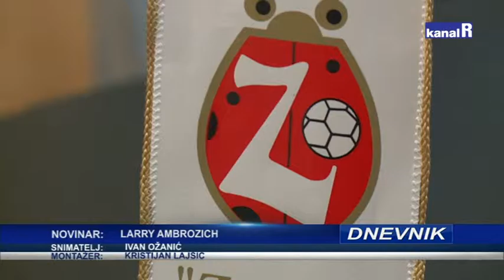CILJ JE FINALE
Od četvrtka do nedjelje rukometašice Zameta igraju u završnici   Hrvatskog kupa